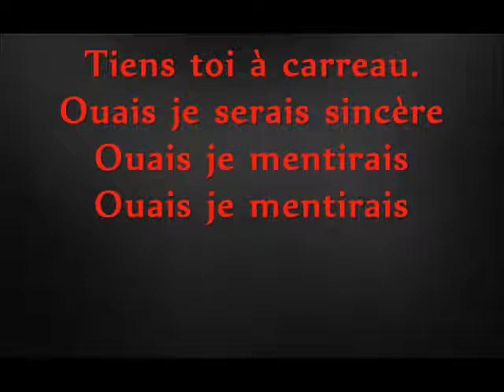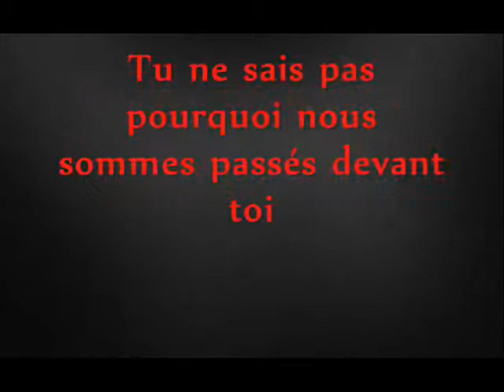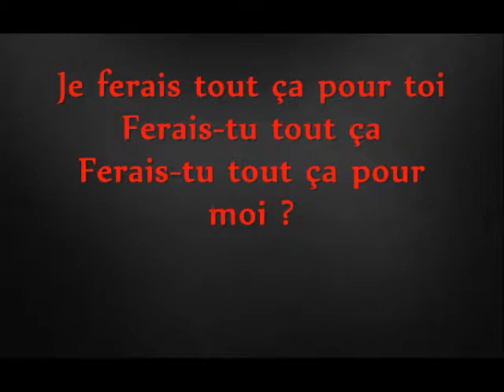Lordi - Would you love a monsterman - Traduction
Traduction française de "Would you  love a monsterman" Du groupe Lordi